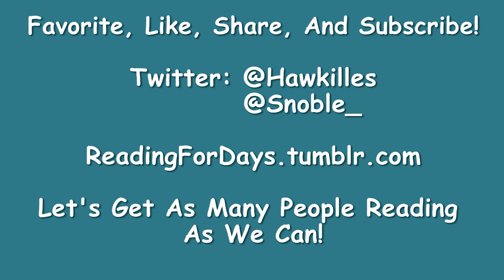The Ocean At The End Of The Lane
Hey Guys! Welcome to our first book for 50in52
Awesome read. For anyone who hasn't read it, you should definitely go check it out.

Look, I even linked it for you:

If You Want To Read The Same Books As I For January
Jan. 12th: 1984 by George Orwell
Jan. 19th: Looking For Alaska by John Green
Jan: 26th: Outliers by Malcolm Gladwell